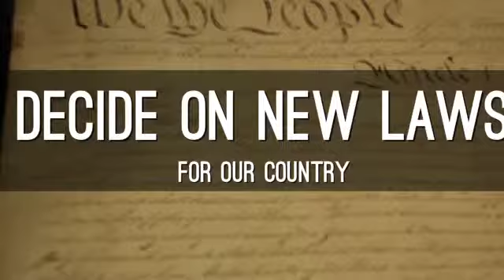Power Trailer - HB (03)